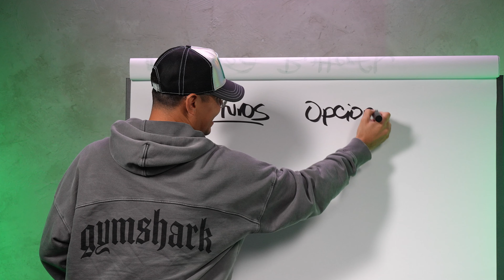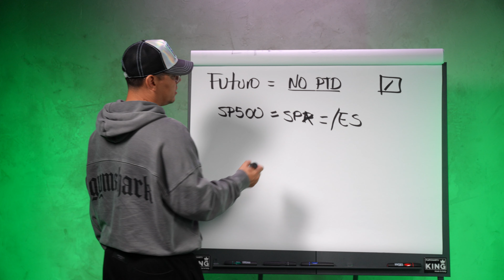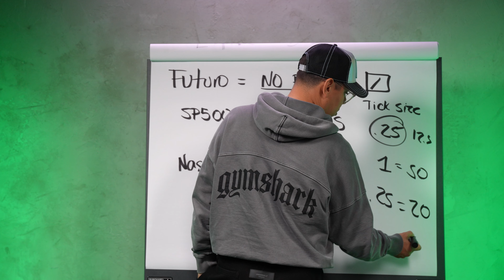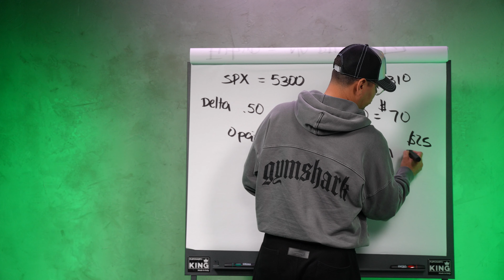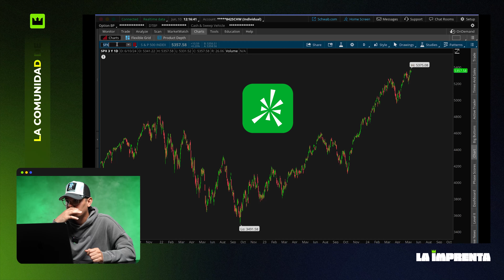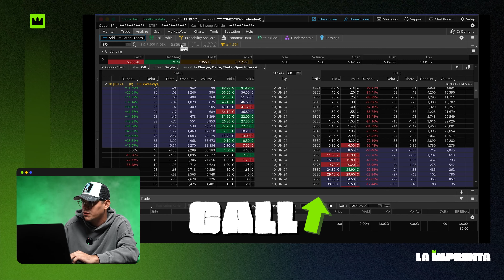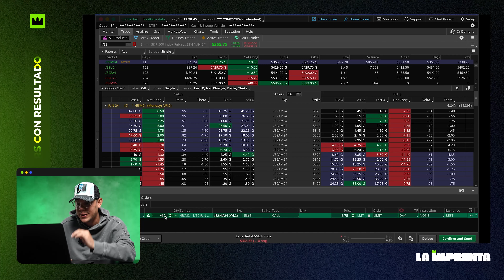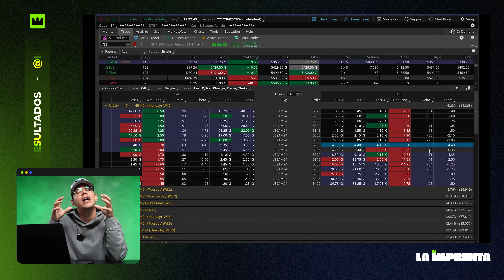Qué son las Opciones de Futuros: Explicación desde Cero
En este video te explico que son las opciones de futuros y cómo puedes hacer trading de futuros con poco dinero. Si eres principiante o quieres aprender sobre futuros desde cero, este video es para ti. Espero que lo disfrutes.

00:00 Qué son las opciones de futuros
02:06 Ventajas de los futuros
05:43 Premium de futuros vs Premium de Opciones
07:26 Trading de opciones de futuros tutorial

☎️  ¡Agenda una llamada con un mentor GRATIS!

📲 Descarga la App de Infusion Investments y únete a mi Comunidad de Educación en Bolsa de Valores
💜 Visita y conecta con la mejor educación

🤎 Subo contenido todos los días en:
       / infusionvictor
       / infusionvictortrades
      / infusionvictor
• X:
      / infusionvictor

El contenido de Infusion Investments es creado, producido y proporcionado únicamente por Infusion Investments LLC (“Infusion Investments”) y es solo para fines informativos y educativos. No es, ni pretende ser, asesoramiento comercial o de inversión ni una recomendación de que cualquier valor, contrato de futuros, activo digital, otro producto, transacción o estrategia de inversión sea adecuado para cualquier persona. Operar con valores, productos de futuros y activos digitales implica riesgo y puede resultar en una pérdida mayor que la cantidad originalmente invertida. La información de inversión proporcionada puede no ser apropiada para todos los inversores y se proporciona sin respeto a la sofisticación financiera individual del inversor, su situación financiera, horizonte temporal de inversión o tolerancia al riesgo. Las opciones, futuros y opciones sobre futuros no son adecuados para todos los inversores. Antes de operar con valores, opciones, futuros o opciones sobre futuros, lea todas las divulgaciones de riesgos aplicables, incluidas, pero no limitadas a, las Características y Riesgos de las Opciones Estandarizadas y la Declaración de Divulgación de Riesgos de Futuros y Opciones Negociadas en Bolsa.

El rendimiento pasado no es indicativo de resultados futuros. El rendimiento no se presenta neto de todas las comisiones, tarifas y gastos. Las estrategias de opciones con múltiples patas incurren en mayores costos de transacción que las operaciones con una sola pata, ya que implican múltiples cargos de comisión. Los ejemplos proporcionados son solo para fines ilustrativos, informativos y educativos y no están destinados a ser reflejo de los resultados que puede esperar lograr. La documentación de respaldo para cualquier reclamación (incluidas las reclamaciones hechas en nombre de programas de opciones), comparaciones, estadísticas u otros datos técnicos, si corresponde, se proporcionará a pedido.

Infusion Investments, a través de su contenido, programación financiera o de otro tipo, no proporciona asesoramiento financiero o de inversión ni hace recomendaciones de inversión. Infusion Investments no es un asesor financiero con licencia, ni un asesor de inversiones registrado mucho menos un broker-dealer